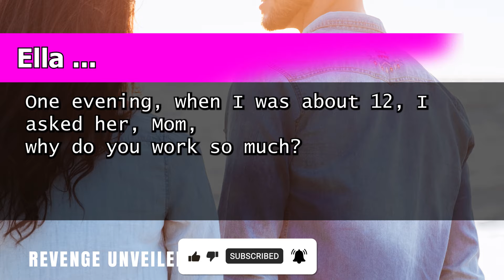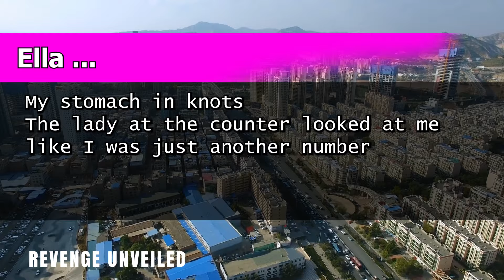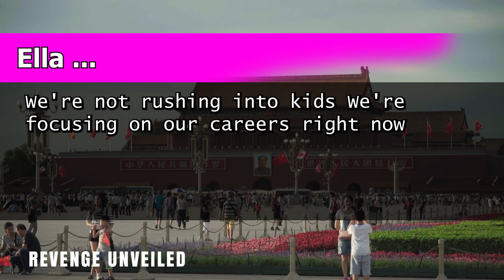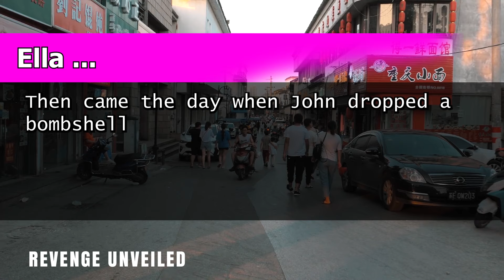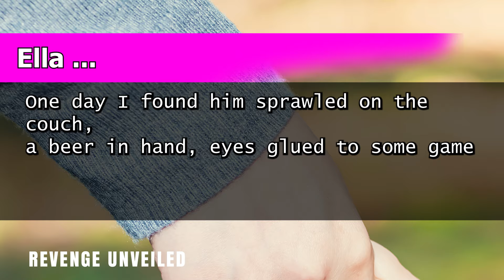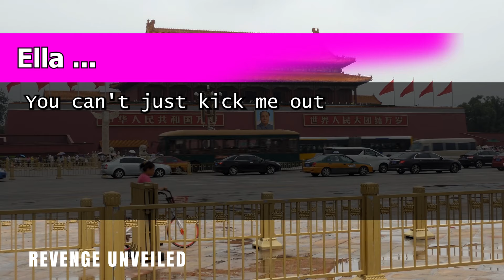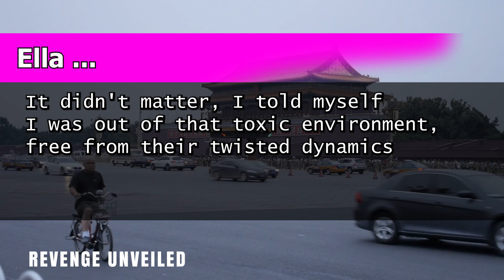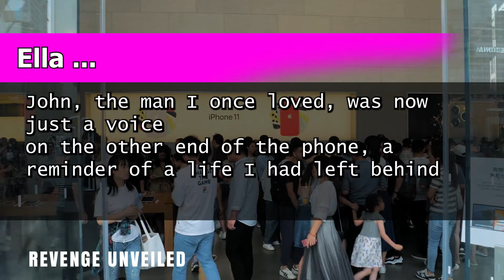"My Husband and Mother-in-Law Evicted Me From My Lavish $12K/Month Home. Here's What Happened Next..